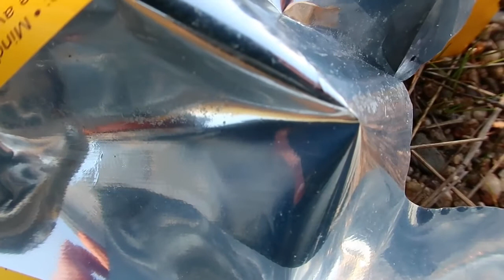27 novembre 20